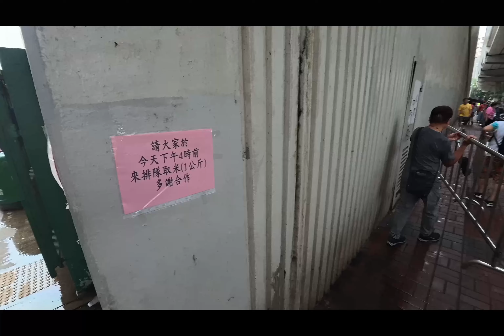2024-05-15 4K 甲辰年旺角潮僑盂蘭勝會第三節 2024 Mong Kok Teochew Association Yue Lan Festival Part 3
甲辰年旺角潮僑盂蘭勝會第三第 2024
Mong Kok Teochew Association Yue Lan Festival Part 3